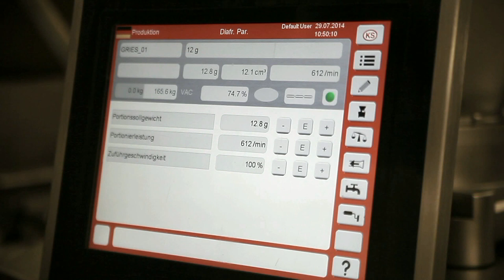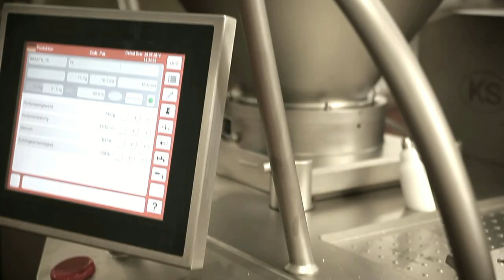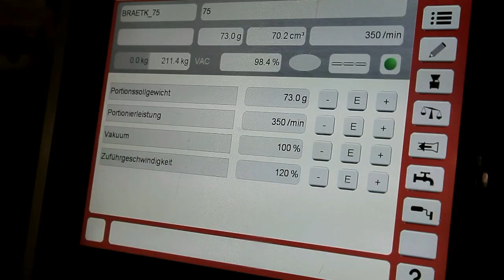KS Diaphragm Dumplings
The KS DIAPHRAGM is an attachment which can be used universally for portioning and straight filling. Shape, contoures and product diameter can be selected up to 70mm. It can be obtained in different versions with 1 to 6 portioning heads.